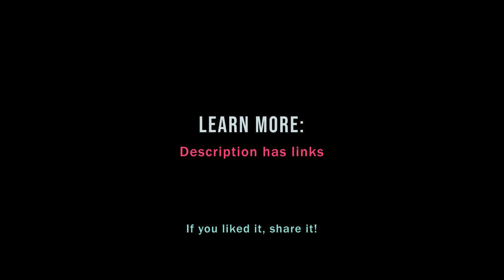The most important rule of decision-making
The first principle of decision analysis is: avoid outcome bias. It’s what we teach students on day 1. Immunity to outcome bias is the minimum requirement for basic decision competence. There’s plenty to learn on the journey to good decision-making, but it’s hopeless to proceed until you’ve cleared this first hurdle.